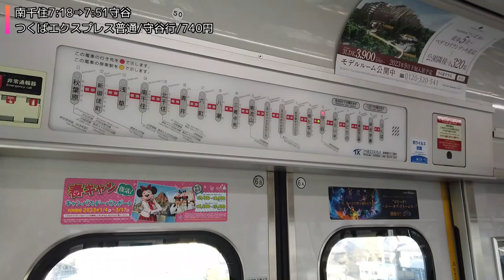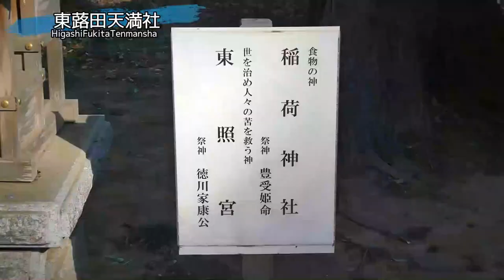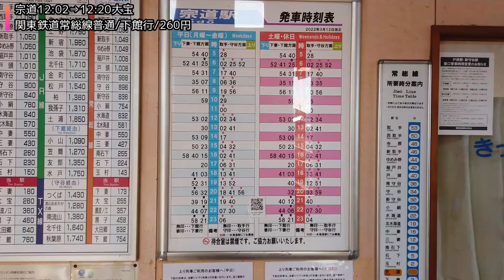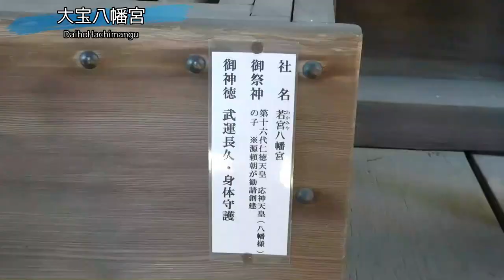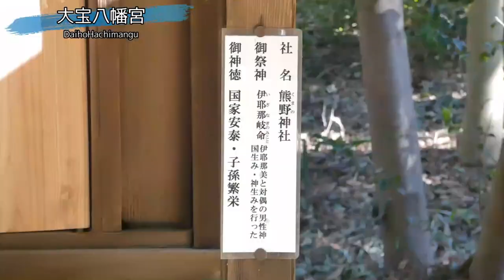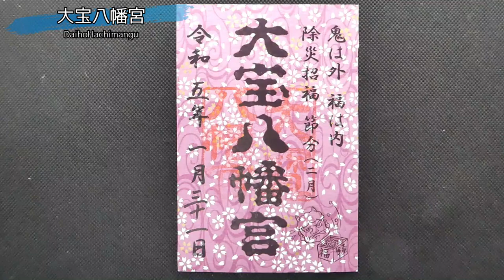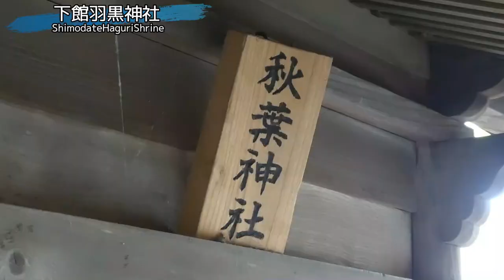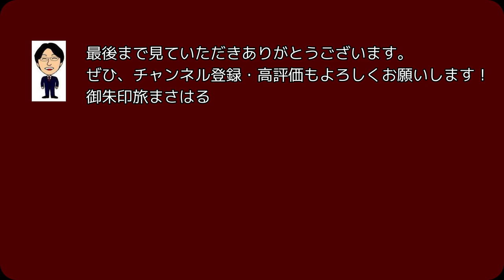【御朱印500名印(#64～#66)】下妻－下館(茨城県)人気御朱印３選[日本の神社仏閣旅]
私の独断と偏見で拝受して癒されたおすすめの御朱印、500名印を探す旅！
今回は、茨城県の下妻から下館を人気の御朱印を求めて神社を巡ってきました。

【下妻－下館(茨城県)人気御朱印旅】
日暮里7:06(常磐線普通/水戸行/池袋から170円)7:11南千住
南千住7:18(つくばエクスプレス普通/守谷行/740円)7:51守谷
守谷7:59(関東鉄道常総線普通/下館行/900円)8:35宗道
宗道駅(タクシー/2630円/12分)[9:10頃]❶東蕗田天満社
東蕗田天満社(徒歩92分) 宗道駅
宗道12:02(関東鉄道常総線普通/下館行/260円)12:20大宝
大宝駅(徒歩6分)[12:15頃]❷大宝八幡宮
大宝八幡宮(徒歩6分)大宝駅
大宝駅13:42(関東鉄道常総線普通/下館行/550円)13:58下館
下館駅(徒歩9分)[14:10頃]❸下館羽黒神社
下館羽黒神社(徒歩5分)[お土産]菓子庵たちかわ
　・フルーツあんみつ大福 350*3 1050円
　・特撰北海あずきどらやき 190*3 570円
菓子庵たちかわ(徒歩8分)下館駅